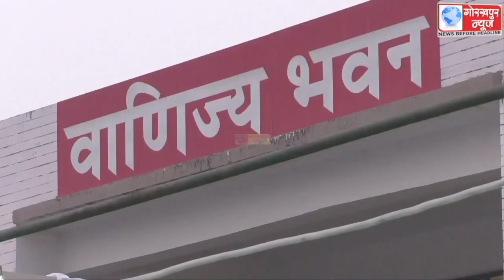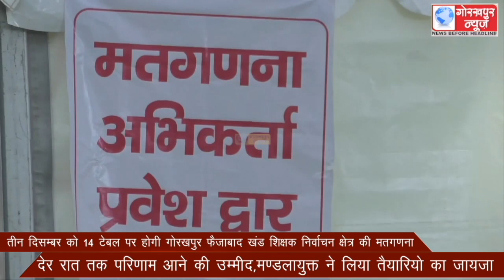तीन दिसम्बर को 14 टेबल पर होगी गोरखपुर-फैजाबाद खंड शिक्षक निर्वाचन क्षेत्र की मतगणना,देर रात तक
तीन दिसम्बर को 14 टेबल पर होगी गोरखपुर-फैजाबाद खंड शिक्षक निर्वाचन क्षेत्र की मतगणना,देर रात तक परिणाम आने की उम्मीद,मण्डलायुक्त ने लिया तैयारियो का जायजा